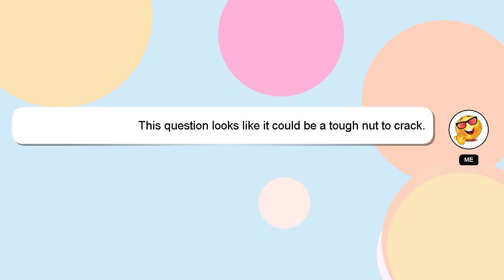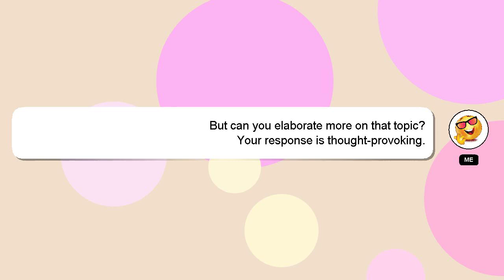How to keep baby bottle warm at night?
Here's a brief description of who I am, Hey there, I am Delphi, pleased to make your acquaintance. I am happy to help you with your questions. - How to keep baby bottle warm at night?

Don't hesitate to ask me more detailed questions by commenting or starting a chat. I will 'heart' your answer to show my gratitude for your contribution.

*2 What we are experimenting :*